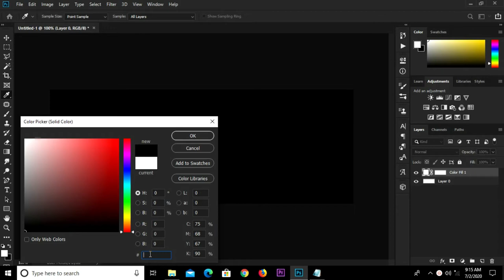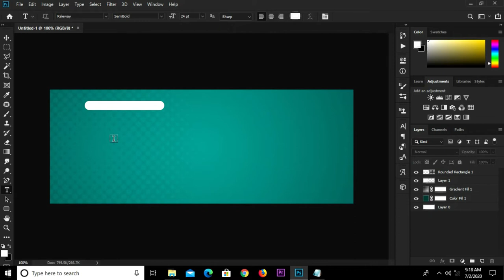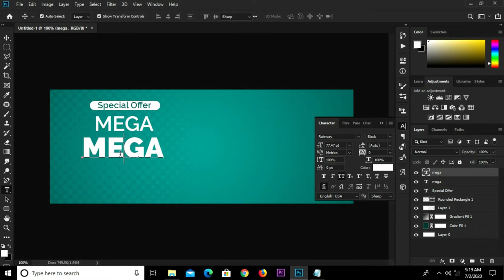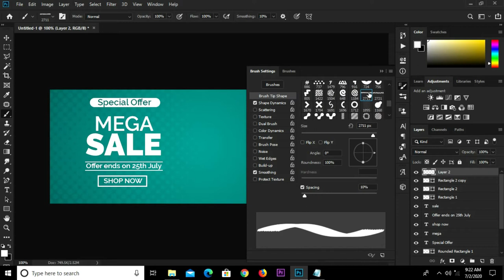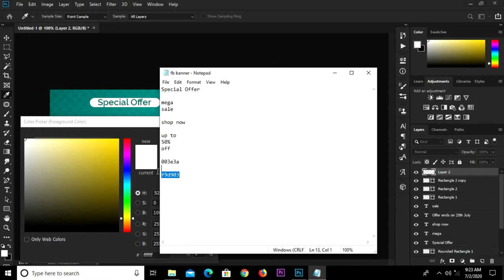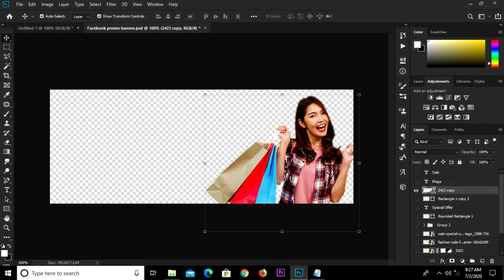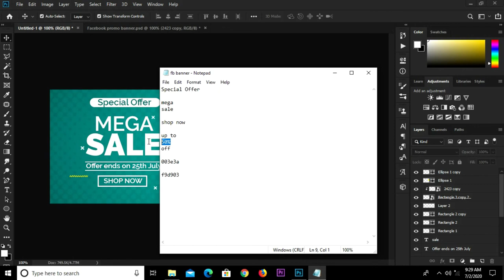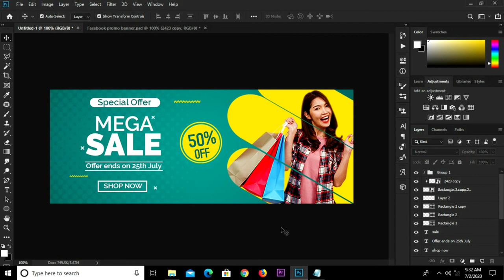How to design Facebook Promo Banner for Mega Sales | Photoshop Tutorials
In this Photoshop Tutorial, I am going to show you how to  create Facebook Promo Banner for Mega Sales

Stay Blessed